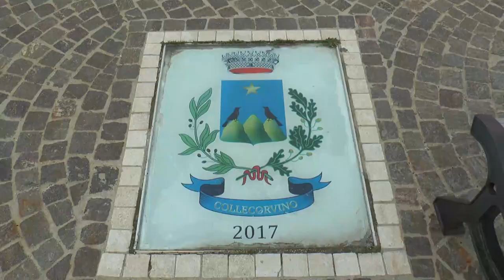Screening di massa. A Collecorvino 11 positivi su 700 test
Buona partecipazione della comunità di Collecorvino agli screening di massa organizzati dal comune dell'area Vestina. Per i prossimi giorni la volontà dell'amministrazione comunale valuta di spostarsi in periferia per ridurre la mobilità delle persone.